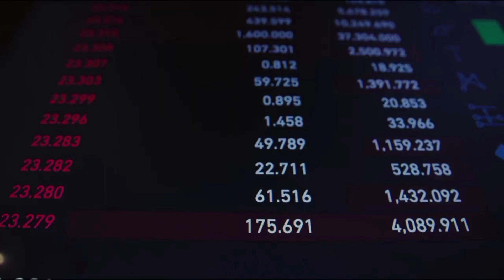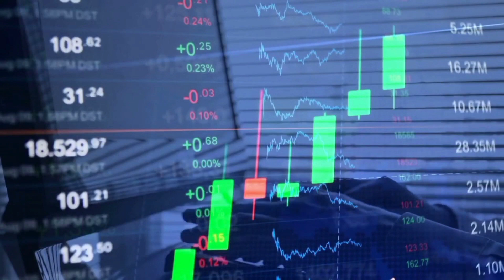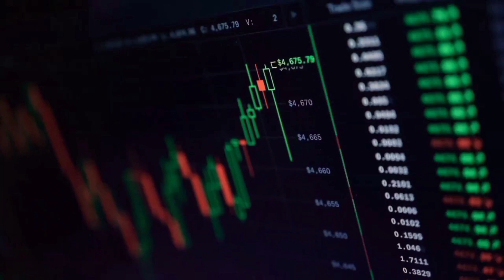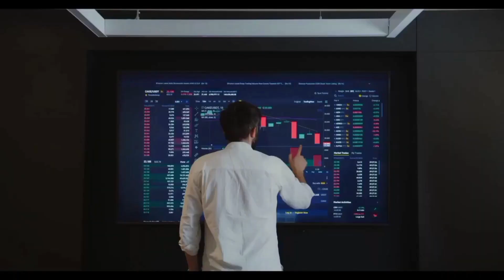CATHIE WOOD: Hedera (HBAR) WILL X5000 IN THIS DATE - HBAR PRICE ANALYSIS & PREDICTION 2023-2030